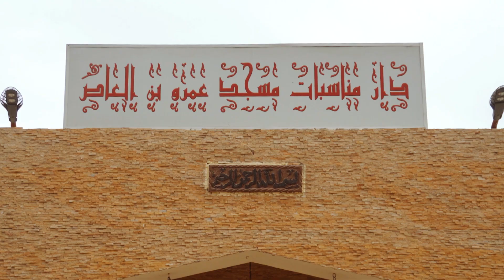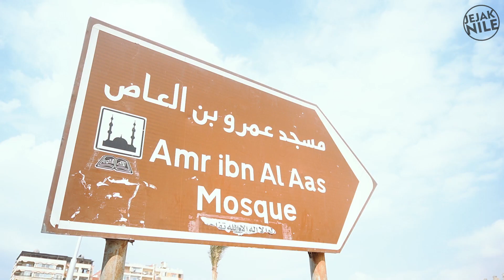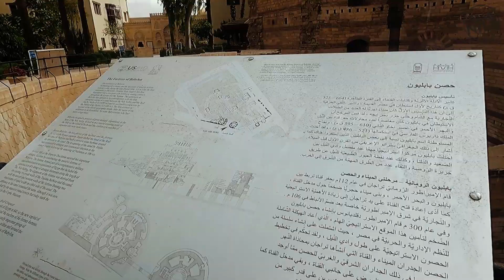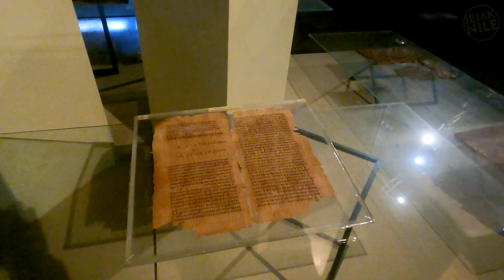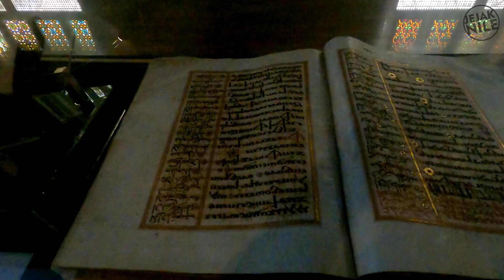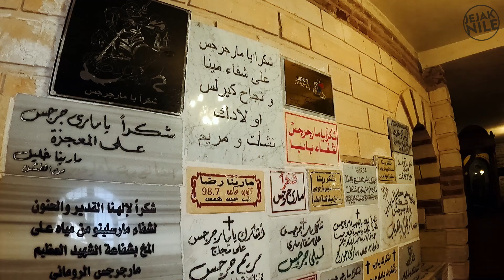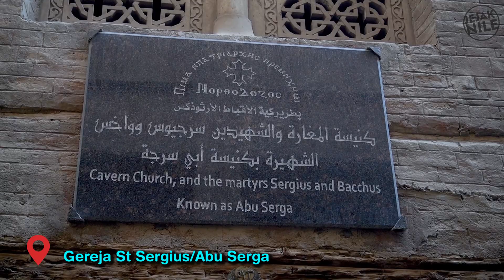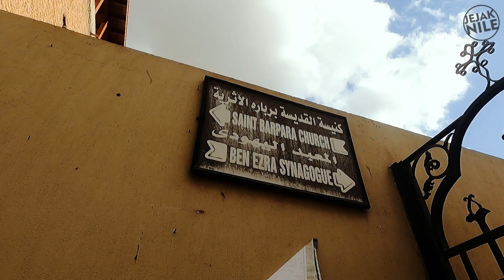RELIGIONS COMPLEX IN CAIRO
Full episode dari serial "Kota 3 Agama Samawi"